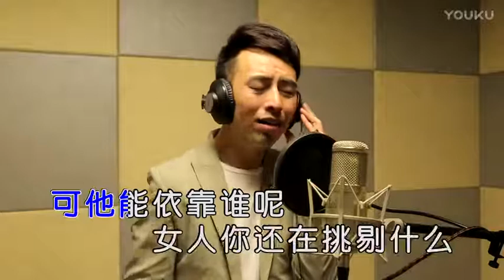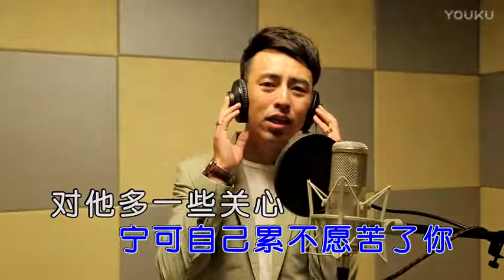郭立勋【他不容易】原版MV